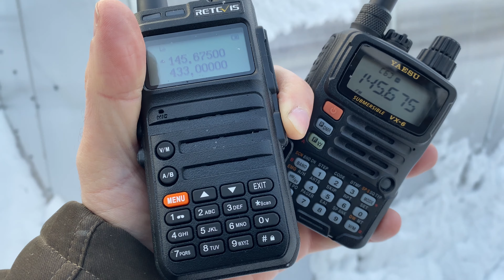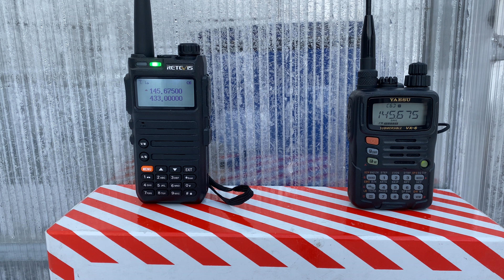Тест блокировки приемника радиостанции Retevis RA685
Проверяем блокировку приемника радиостанции Retevis RA685, если вблизи находится мощная радиостанция и передает на частоте отстоящей от основной на 600КГц с мощностью 50Вт.

erid=2SDnjceBQqe